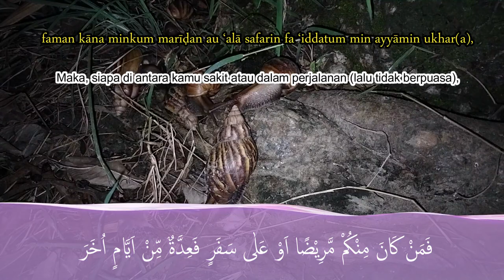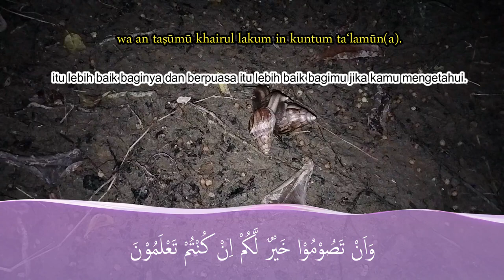Ramadan Serial "Al-Baqarah Ayat 182-184"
Ramadhan 1444 H Tahun 2023

Judul :  Ramadhan Serial "Al-Baqarah Ayat 182-184"
Video : xan lopers
Audio : Hafidzul Akrom Al Hafidz
Video Editor : xan lopers

islami video,islami,islami channel,islami serial